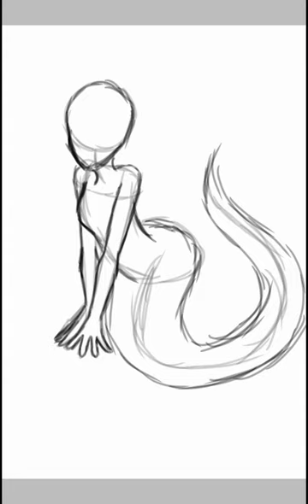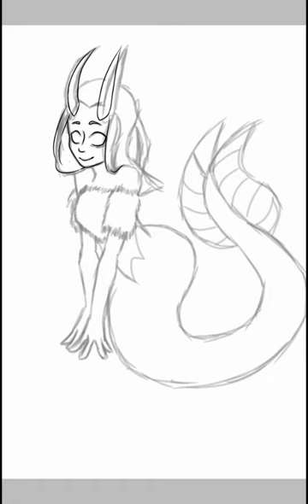SPEEDY GONZALEZ PAINT - Birthday Special - Cadecorn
Greetings! And Sal-u-tations La~dies and Gents! Kaikra Tenkri here, and a welcome too, this speedpaint!

Today is my gf's bday, and I wanted to make something special for her. We've been together for over 2 years. It's amazing.

I love you babe! And I thank anyone who actually watches my videos.